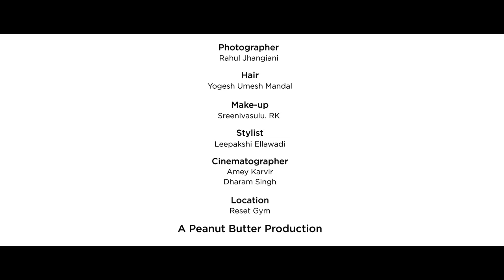Sooraj Pancholi's power-packed photoshoot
Watch the hot bod actor pose and flaunt his perfect body in this exclusive behind-the-scenes video.